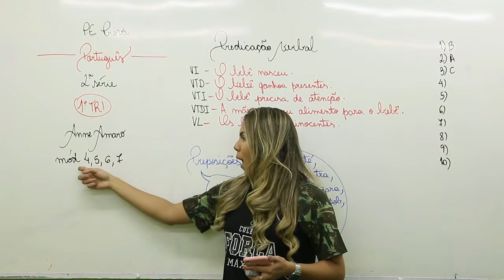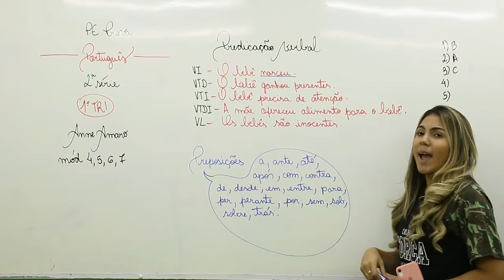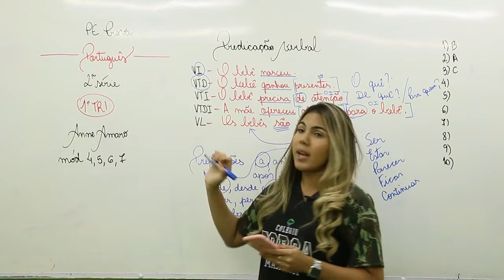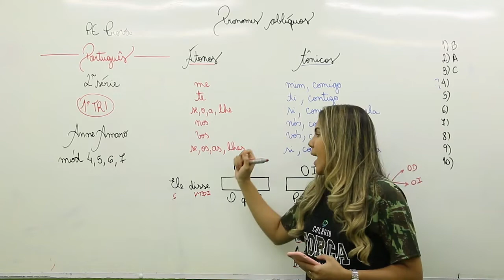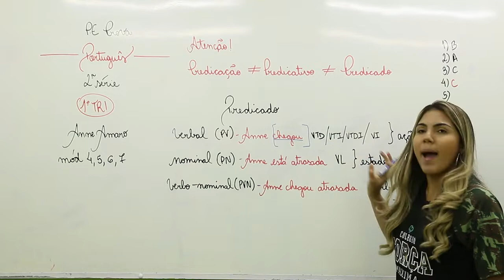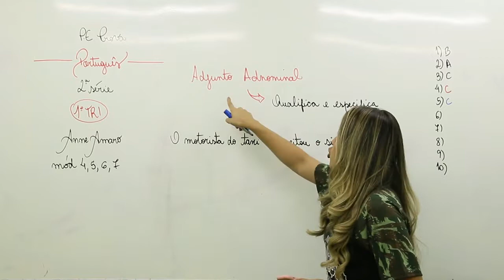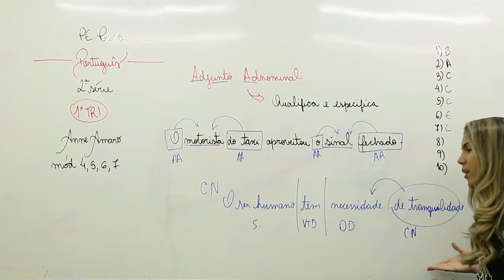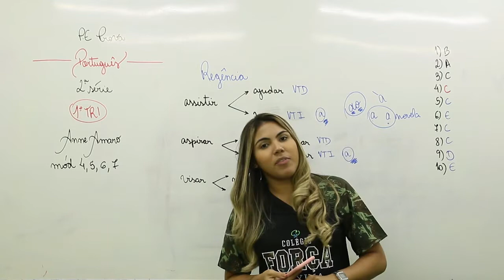2 série Língua Portuguesa Pe de Prova 1 Trimestre 2019